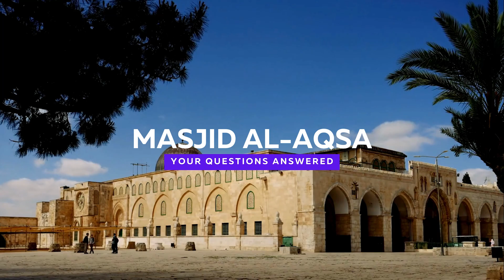Is It Safe To Visit Masjid Al-Aqsa? Tips and Information on Travelling to Masjid Aqsa 2024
In this video, I answer some of the most common questions asked by many travellers who are interested in visiting Masjid Al-Aqsa

Questions and timestamps:
07:05: Which routes can I take to go Masjid Aqsa? Land and Air options
08:12: What happens when you fly into Tel Aviv?
10:35: Will I have to wait at the airport?
12:28: Will I get through the airport security so I can visit Masjid Aqsa?
13:01: Do you have any tips for whilst waiting at the airport and how to deal with the officers?
16:28: Could you tell me more about what happens at checkpoints?
18:04: Can you tell us about the checkpoints in Hebron in Masjid Khalil?
19:12: Is it safe to visit Masjid Al-Aqsa without a tour group by myself?
20:17: Can I travel to Masjid Al-Aqsa as a solo traveller?
21:25: If you’re not coming with a group, how shall I plan my journey?
23:34: Is it better to travel in a group or without a tour group?
24:40: Do they add a visa seal in your passport?
24:47: What places you must not miss when visiting Masjid Al-Aqsa?
29:26: What is the food like in Jerusalem and near Masjid Al-Aqsa?
30:48: What do they ask you at the airport?
32:29: Do they check your phone at Tel Aviv airport?
33:39: What is the atmosphere like in Masjid Al-Aqsa and surrounding ares?
35:19: Is it safe considering everything we see on the media?
37:25: Is it safe for a woman to travel alone?
38:17: What is the best time to visit Masjid Al-Aqsa?
38:45: Do you ever get refused service because you are visibly Muslim?
39:02: Do you get troubled at the airport when leaving?
39:29: Should you carry your passport on you at all times?

At 4:40 I mentioned a quote and mentioned that this is a Hadith. It is not actually a Hadith but a statement of Ibn Abbas RA.